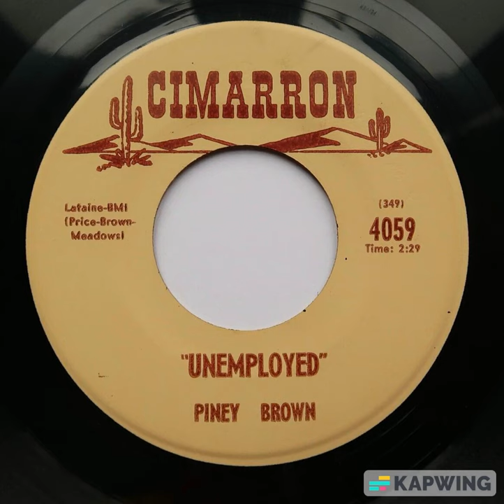Piney Brown: "Unemployed" -- R&B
1962. Released on Cimarron Records (Tulsa, OK)